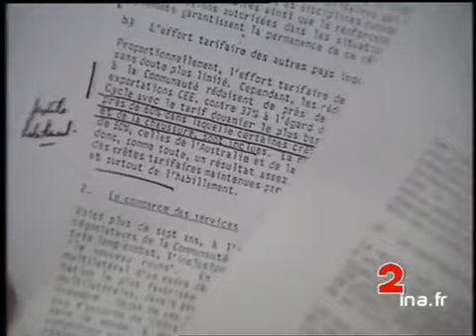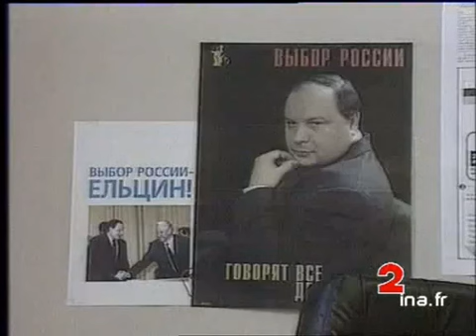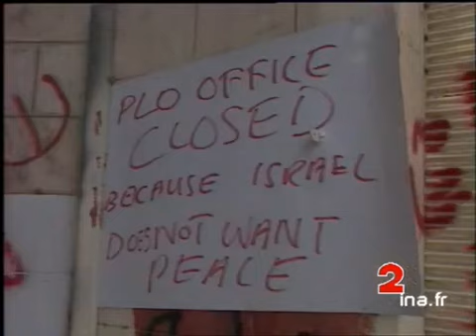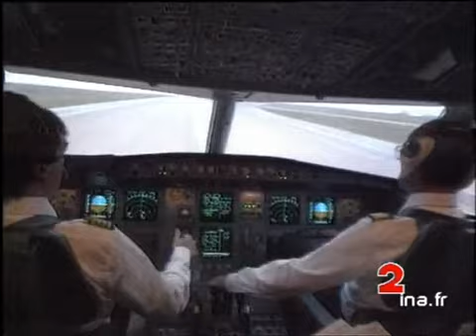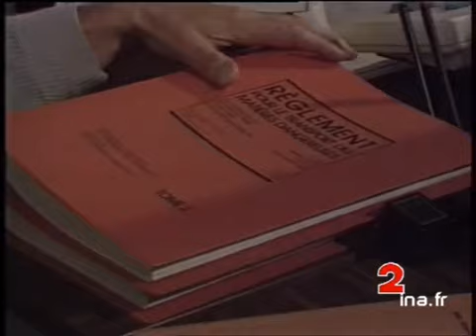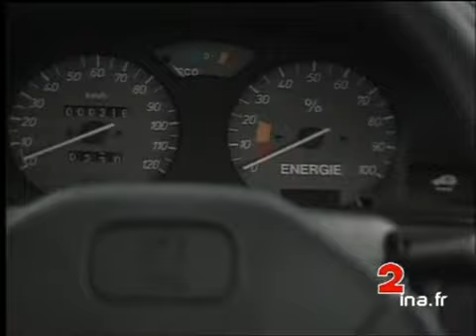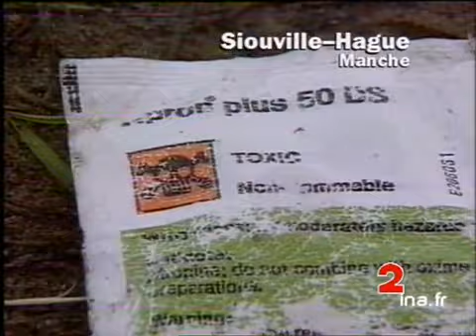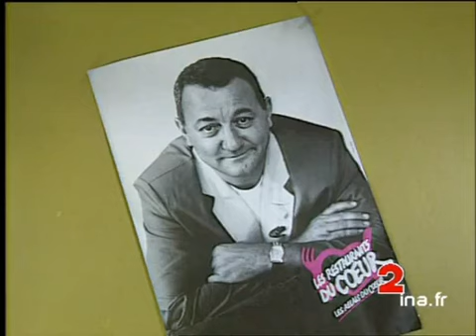JA2 20H : émission du 13 décembre 1993